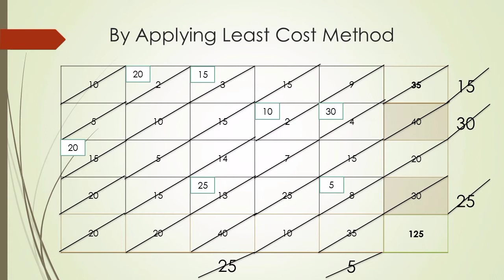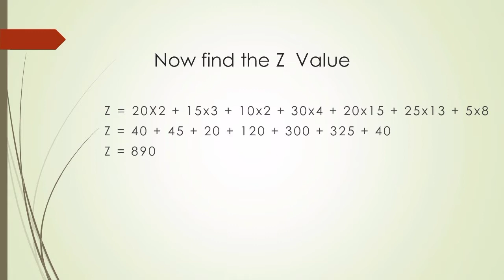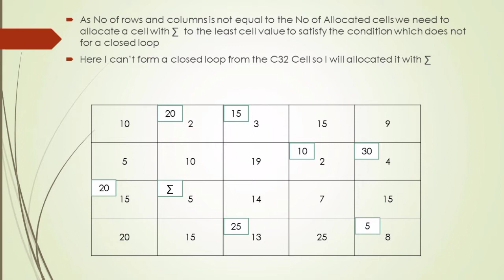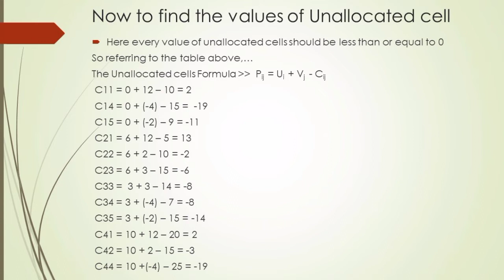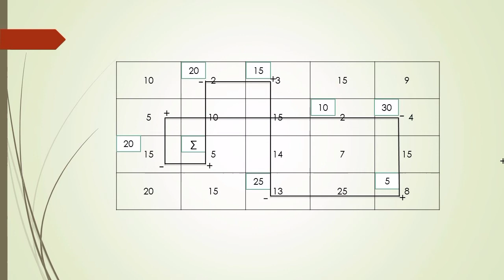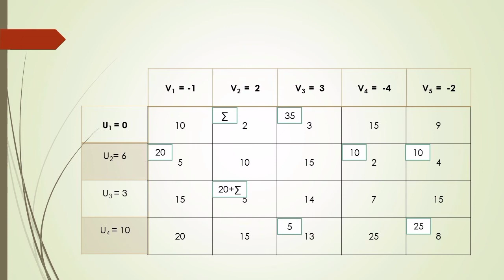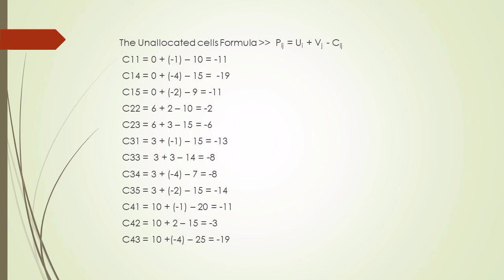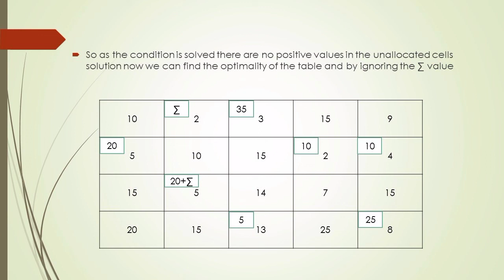Degeneracy Solution using Transportation Problem|| Arpith||19D004K || 4th Sem BCA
OR assignment